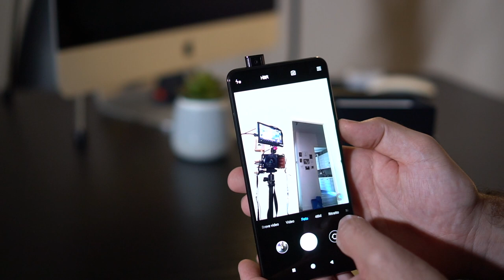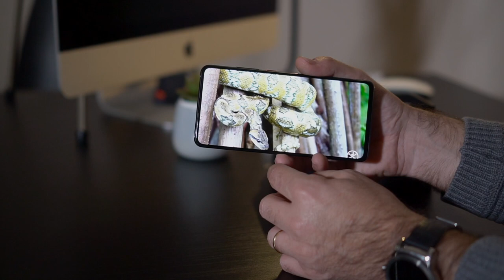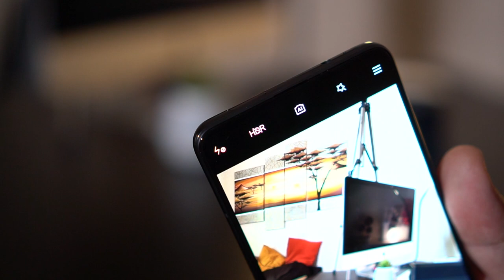XIAOMI MI 9T nel 2020 ha senso? Xiaomi stupisce!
Un cellulare di fascia media che può regalare più di qualche sorpresa.
Xiaomi mi 9t è un dispositivo per chi vuole ottimizzare il rapporto qualità/prezzo e per chi ricerca un ampio display senza alcuna distrazione. La tecnologia pop up della fotocamera frontale gli da quel fascino che lascia a bocca aperta chi non lo conosce e regala soddisfazioni.

XIAOMI MI 9T

SOSTIENI IL CANALE COMPRANDO DAI LINK

ATTREZZATURA
Macchina fotografica principale Sony 6300
Macchina secondaria Sony Rx 100 IV
Action cam
Obbiettivo 50 mm
Obbiettivo 35 mm
Obbiettivo 16 mm
Monitor esterno
Stabilizzatore Crane 2